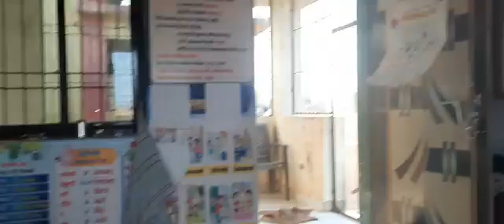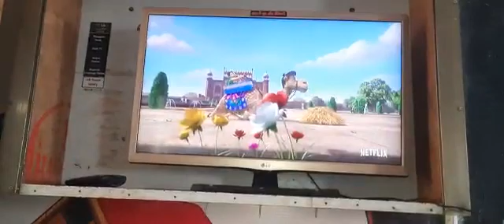Uthava tribal ZP school - Cartoon time🙏